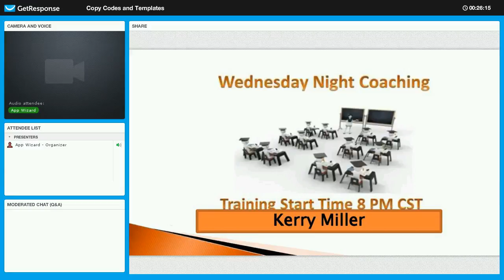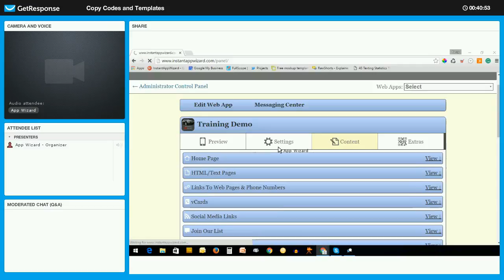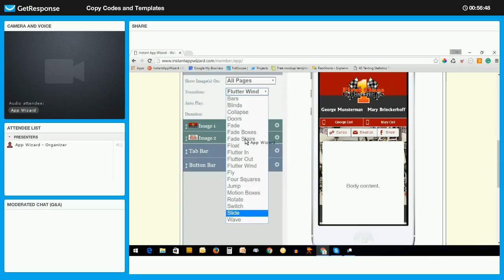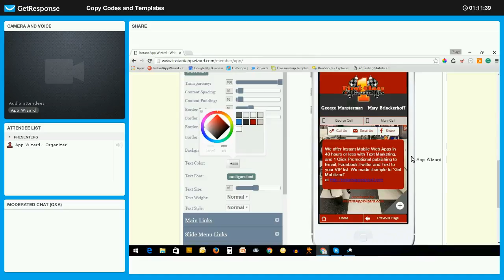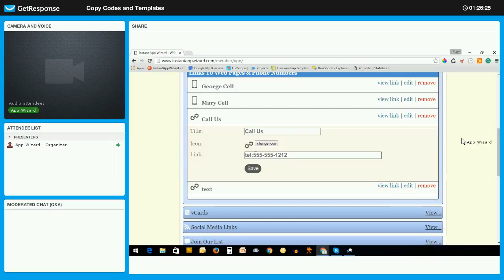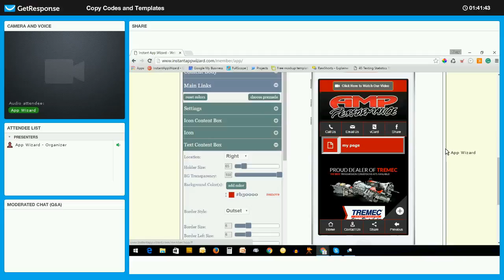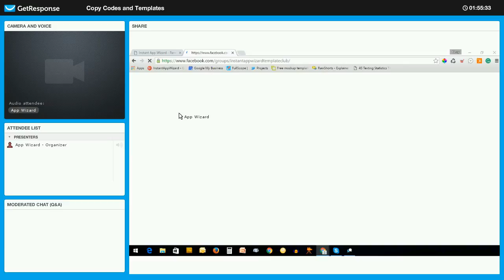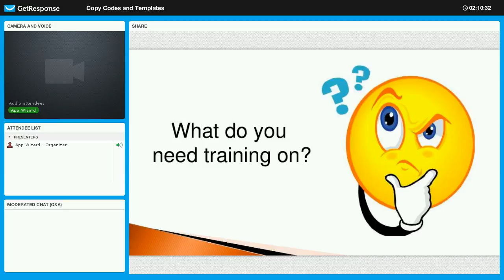Template and Copy Codes Instant App Wizard Training 7/20/2016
In this training, Kerry goes over the template and copy code system which allows you to build apps in minutes.

Using the same template he will show you multiple ways to make changes and customize it just the way you want for so you can deliver high-quality apps.

- Mobile Website Design Business.  Learn How to build a mobile web app in just minutes. Building Mobile web apps is simple to do. Mobile Web Apps is one of the fastest growing businesses into today's fast paced world of technology. Learn to build Mobile web apps here.

Mobile Website Design Business, How To Build A Mobile Web App, Mobile App Training, I Phone Training, Android Training, Instant App Wizard